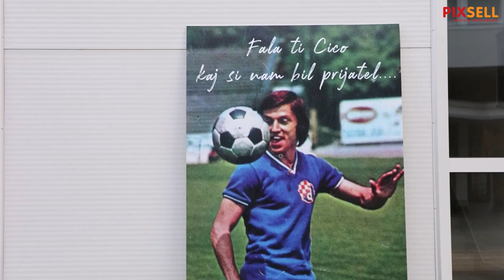Na zgradi Zlatka Cice Kranjčara nacrtan mural s njegovim likom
Na zgradi preminule legende Dinama Zlatka Cice Kranjčara nacrtan mural s njegovim likom a ublizini je i fotografija ispod koje prolaznici i dalje pale svijeće u znak sjećanja,